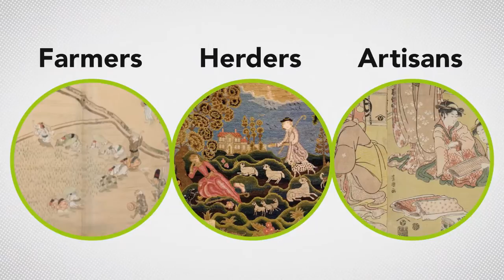Frames in Unit 3: 1750's to Present | Unit 3: World History Project | Life Today History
The production and distribution frame is all about how we make things, share them with others, and how they get consumed or used. Industrialization, at its heart, is a change in production and distribution. The application of fossil fuels to machines made it possible to produce new products, make them faster, and ship them around the world. This in turn changed the way our communities and networks worked.